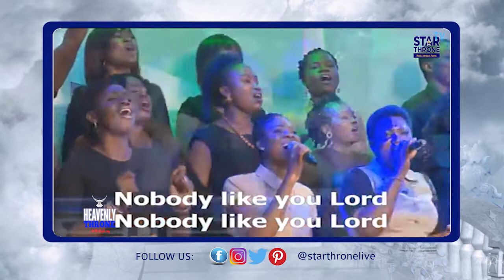Heavenly Throne Rhema Choir Ministration Nobody Like You Lord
Heavenly Throne:
Ministration - Rhema Choir Ministration
Song Title - Nobody Like You Lord

Happy Sunday People of God. Nobody or no spirit like God...Trust in HIM alone. Grasp the opportunity to spread love and joy each day to the people you love. May your Sunday be filled with positive energy and pleasant memories.